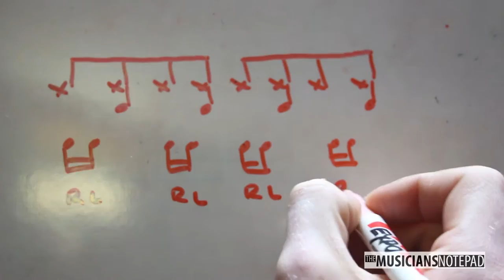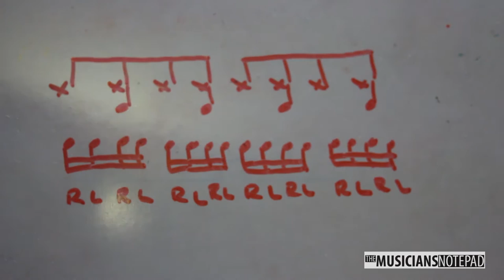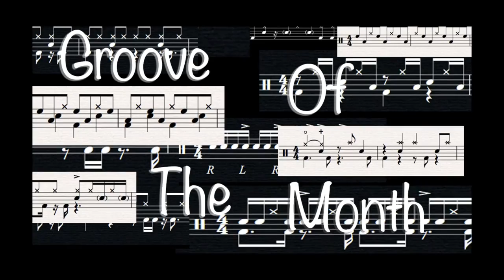Groove Of The Month - November 2016 - Detox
"Detox" - Strapping Young Lad - 1997 - Gene Hoglan - 168 bpm

Groove of the month is a monthly series dedicated to drumset beats that generally do not fall into my standard teaching patterns. They tend to be interesting beats that function on a few different levels, that way the beat can be used with many different students for many different reasons